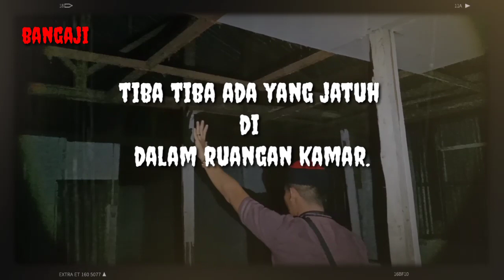Pabrik triplex tua di bulukumba.yang konon kata orang setempat sering muncul penampakan wanita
Wanita berbaju merah.hingga pabrik itu ditutup sampai sekarang.karna sering memakan korban di tempat itu ya guy.